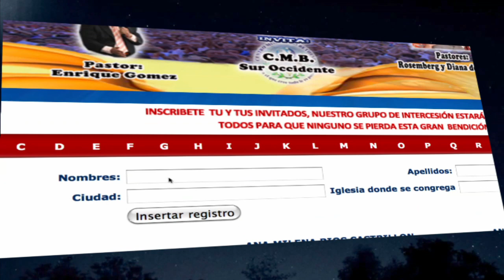Gran Vigilia de Uncion "La Noche de los Milagros"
Invitación a la Gran Vigilia de Uncion "La Noche de los Milagros"